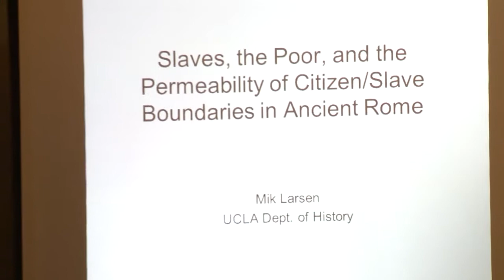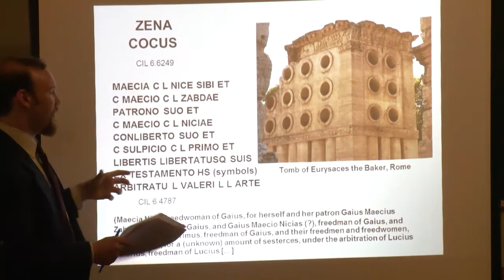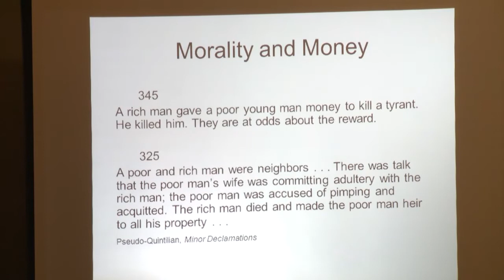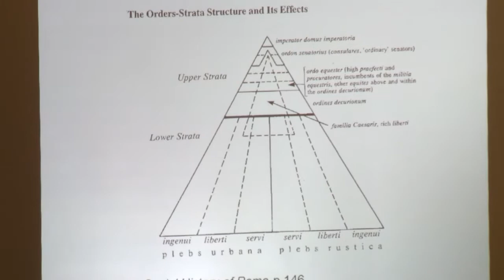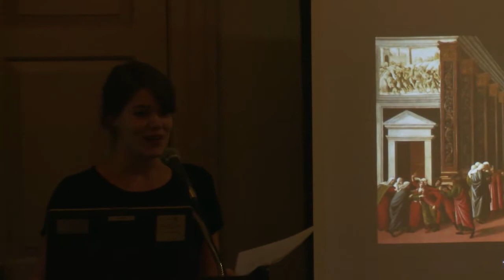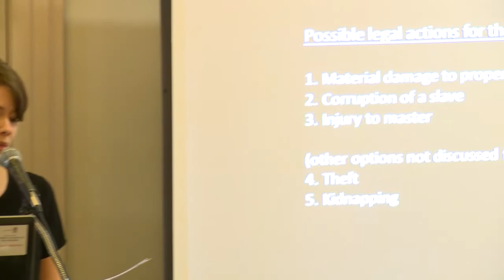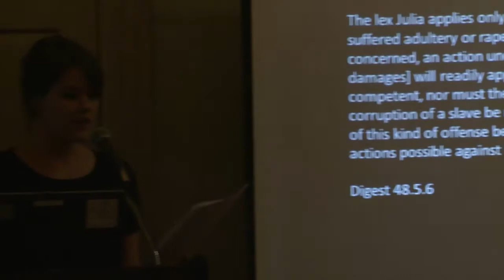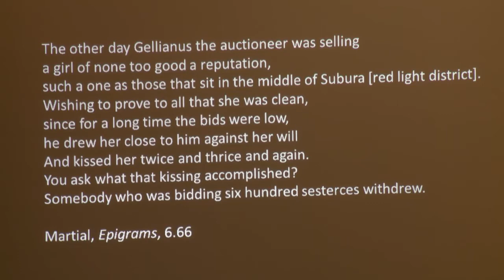Oct.18th, 2013 - Roundtable 3 ('Slave--Citizen--Human' Colloquium on Slavery)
Roundtable 3:  Faculty Moderator:  John Bodel Brown University

1.     Mik Larsen UCLA

a.     "Sordid Plebs and Dissonant Slaves: Elite portraits of slavery, class, and labor in Imperial Rome"

2.     Katharine P.D. Huemoeller Princeton University

a.     "Servo stuprato: Slavery, rape, and personhood in Roman law"

Sponsored by the Center for the Study of Slavery and Justice, the Brown University Graduate School, the Cogut Center for the Humanities, the Departments of Africana Studies and Modern Culture Media, and the Office of Diversity and Multicultural Affairs in the Division of Biology of Medicine.